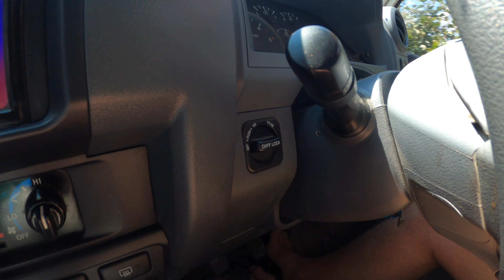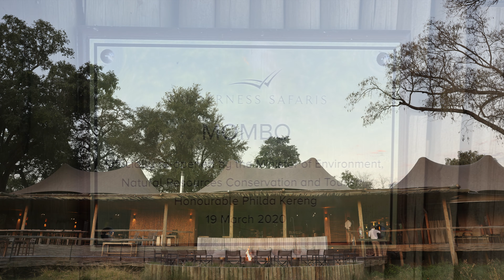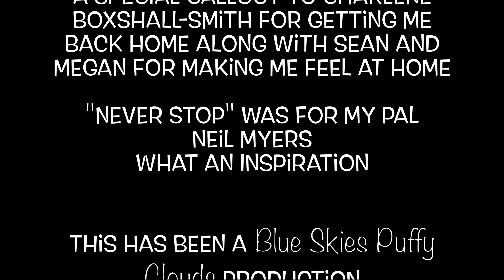Canoeing the Entire Botswana Selinda Spillway then Big 5 at Mombo and Duba Explorers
My boet, Matt Copham, was the guide who took me safely down the entire Selinda Spillway despite crossing the path of 15 hippos, thousands of spiders and 52+ miles of diverse canoeing conditions.  Matt and I summited Kilimanjaro and have done several Botswana family safaris which underpinned my confidence that we would be able to check-off my number one "Bucket List" item.

The Selinda Spillway is a shallow channel in Botswana that runs from the Northern Okavango Delta Eastward towards the Linyanti River System. The Spillway only flows when there is unusually high rains or super flooding from Angola.  In these special occurrences of an extremely high water table, you can canoe the entire Spillway. The Selinda Spillway is located in the private 320,000 acre Selinda Reserve.

I had been waiting years for the alignment of the high water level and Matt's availability to come together to do the Spillway,  This video shows how lucky I was to catch the timing perfectly.

After five days on the Spillway, we spent the night at Selinda Explorers camp and then capped off the adventure with a week of Game Drives.  We started the Game Drives at Duba Explorers camp with rarely granted permission to access Duba Plains.  From there we finished our Game Drive at Mombo successfully seeing all members of the Big Five.

Thank you Matt and Safari Footprints for making this dream happen.

(Matt is a Principle at Safari Footprints and has been a Safari Guide in Botswana for over 20 years. Safari Footprints specializes in higher-end safaris).